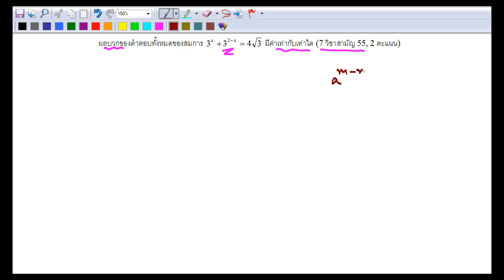Expo ข้อ 41 7 วิชาสามัญ 55 ข้อ 5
เฉลยข้อสอบ 7 วิชาสามัญ โดยวิธีพื้นฐาน เหมาะสำหรับผู้เริ่มต้น